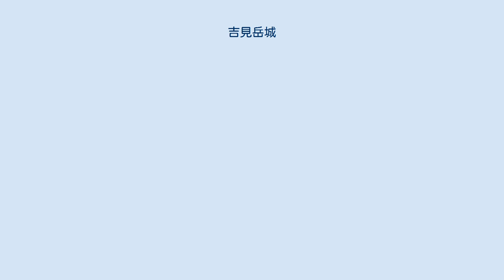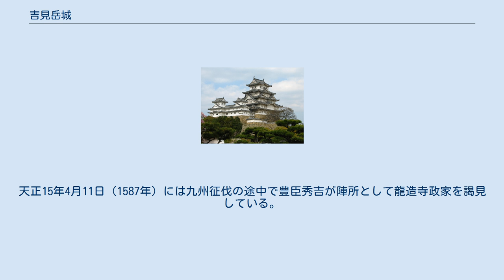吉見岳城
吉見岳城（よしみだけじょう）は福岡県久留米市に存在した日本の城（山城）。
 高良山から北西に延びる尾根上の標高175mの地点に位置し、眼下に筑後川や佐賀平野などが望める。
東西55m、南北22mの本丸が最高所にあり、南以外の三方に土塁が築かれ、北西と南東に出丸、北側斜面には犬走りが設けられた。
本丸の西の尾根に位置する二の丸は東西45m、南北17mの大きさで、さらにその西側には東西30m、南北20mの三の丸が配置されている。
 高良山から当城に続く尾根や吉見岳から北と西に延びる尾根には大規模な堀切が設けられ、堅い防御を誇った。
また、当城の北西には東光寺城、西には磐井城が支城として存在した。
 築城者・築城時期は定かではなく、天文元年（1532年）に高良山の地侍・八尋式部が築城したという説や、天文3年（1534年）に大友義鑑が要害を設けて永禄12年（1569年）に大友義鎮が城を修築したという説がある。
いずれにせよ大友氏の出陣の際に活用されており、傘下の高良山座主良寛も在城していた。
天正15年4月11日（1587年）には九州征伐の途中で豊臣秀吉が陣所として龍造寺政家を謁見している。
同年に久留米城に入った毛利秀包と座主・麟圭は争い、天正19年（1591年）に秀包に誘殺されて当城も廃された。